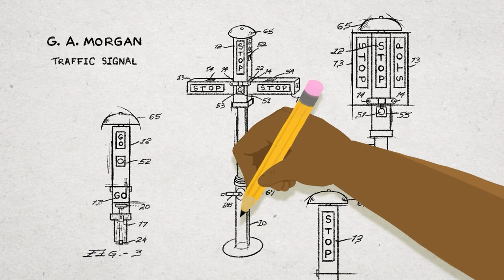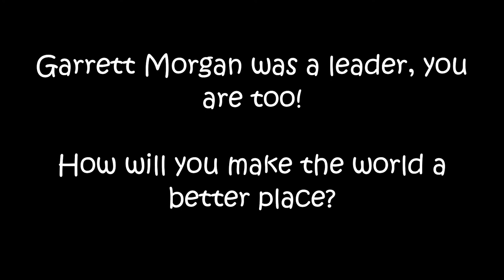"The Solutionist" Garrett Morgan film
A short animation film honoring Garrett Morgan, the inventor of the early version of the gas mask and the three-way traffic signal.